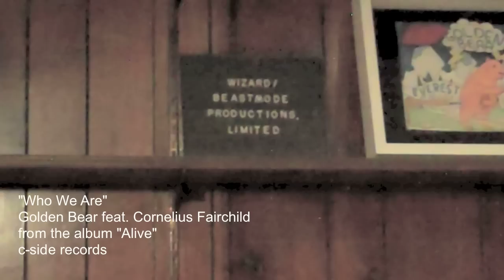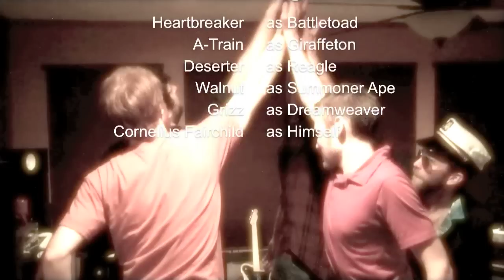Golden Bear - Who We Are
From "Alive", out 10/18/11. Producer Cornelius Fairchild guides the boys through their first pro recording session.